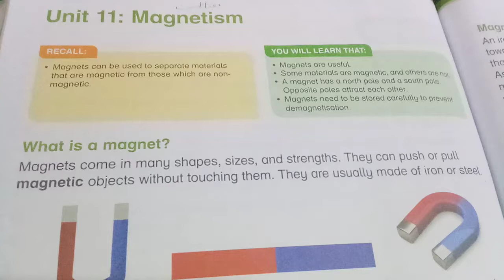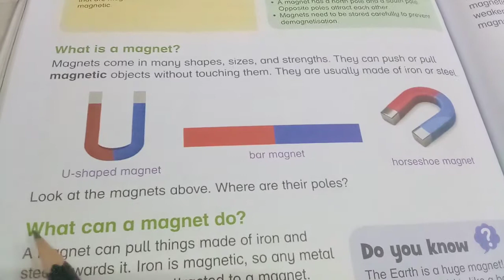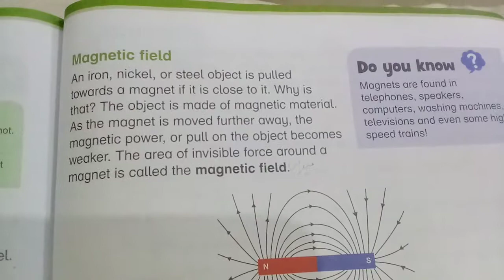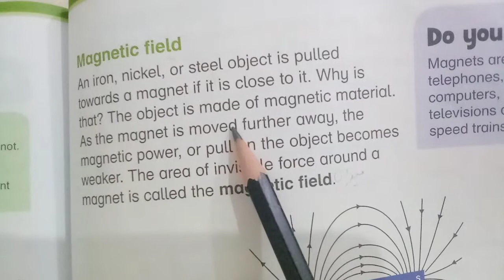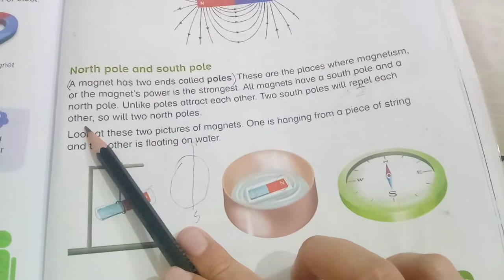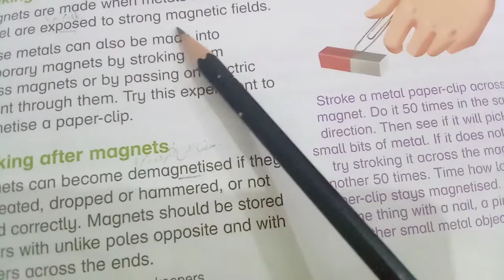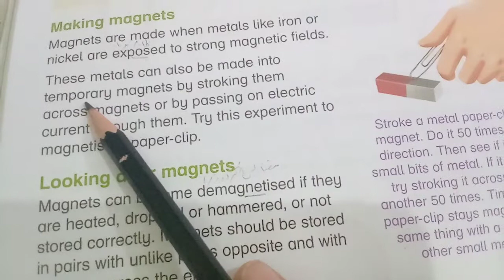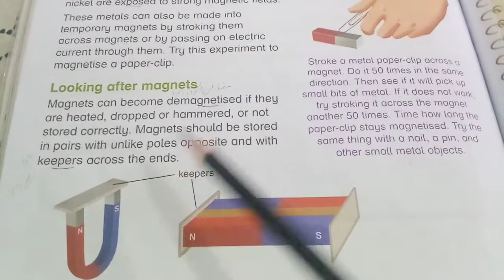New Oxford Primary Science Level 4 Unit # 11 Magnetism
1. Reading with translation book # 98,99,100